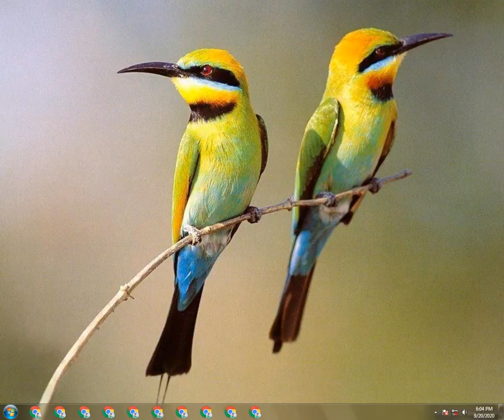Beautifull Birds Wallpapers #31